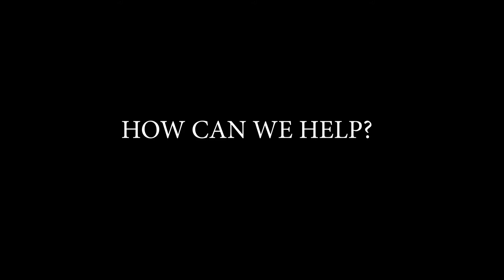IMPUMELELO (INNOCENT A YOUNG BOY WHO JUST NEEDS A NEW SCHOOL)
THIS SHOW ITS ABOUT PEOPLE WITH DISABILITIES AND THE CHALLENGES THAT THEY ARE FACING ON A DAILY BASIS